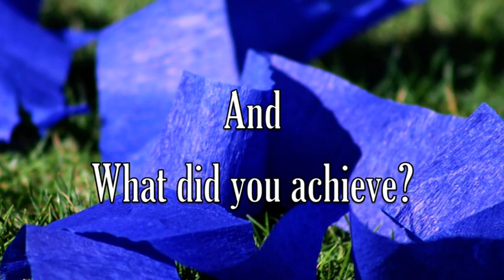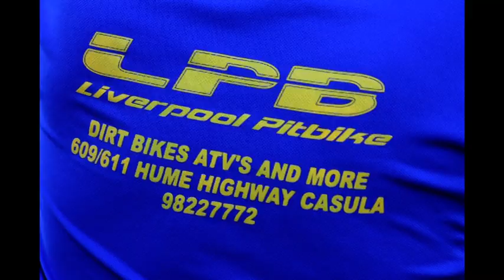lcc u/10 raiders grandfinal 2009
some photo's of my son's u/10 division 1 rugby league grandfinal